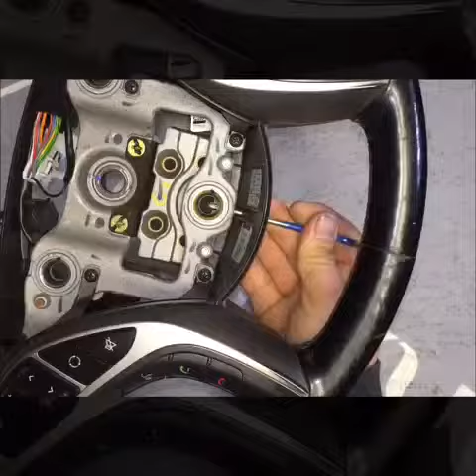Airbag / Lenkrad ausbauen beim Hyundai i30 - Dr.Volant